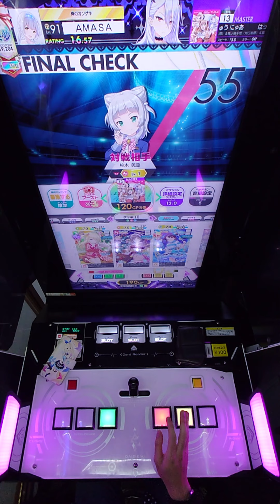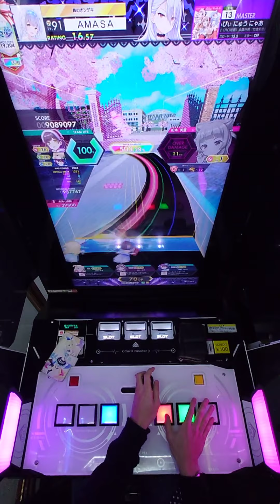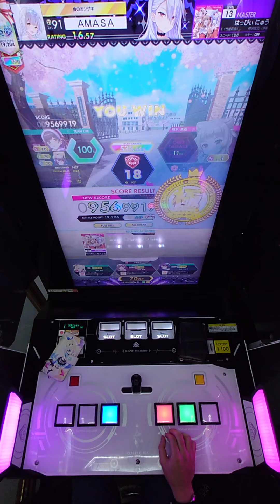【手元動画】はっぴぃ にゅう にゃあ (MASTER) ABFB【オンゲキ】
02:34 の「・・・・・・」再現は声出して笑ってしまった

アーティスト：芹沢文乃（伊藤かな恵）＆梅ノ森千世（井口裕香）＆霧谷希（竹達彩奈）
楽曲レベル：13
対戦相手：柏木 美亜 Lv.1
ジャンル：POPS&ANIME